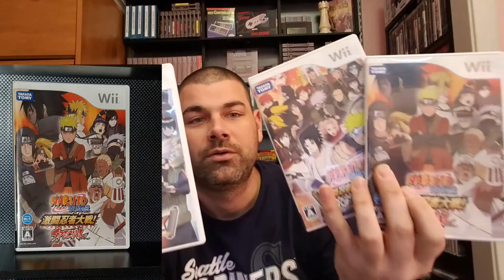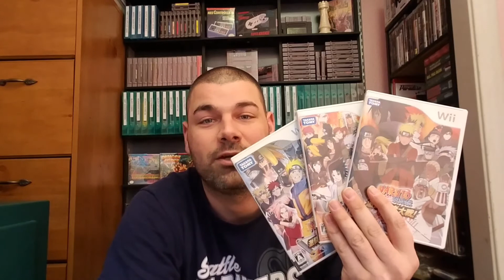The 3 Coolest Items In My Collection!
Thanks to Emceemur!